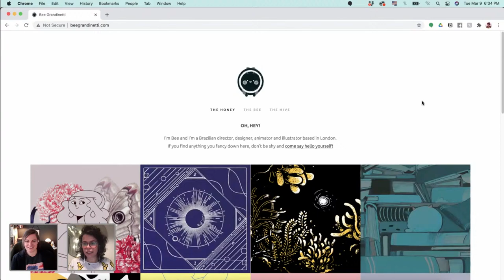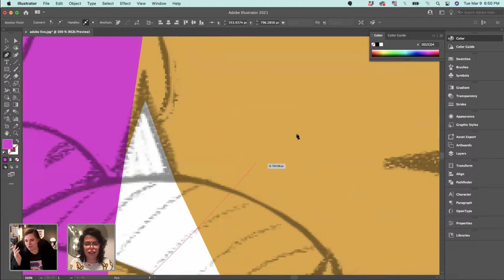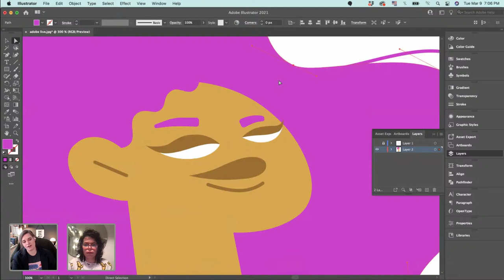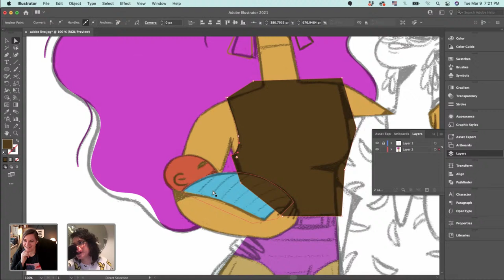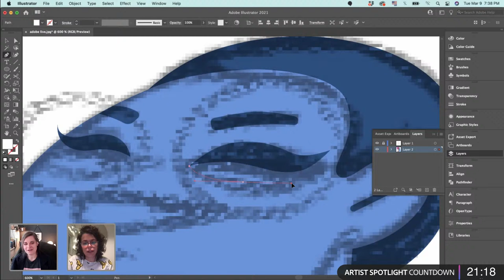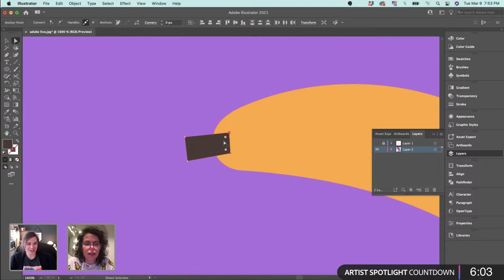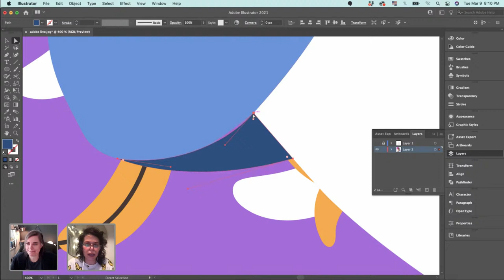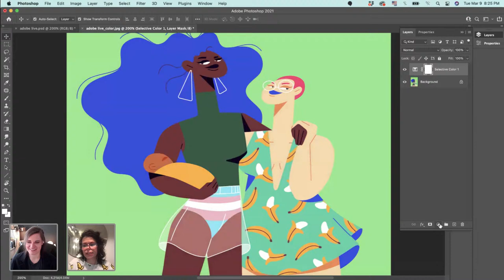Celebrating Women Through Illustration with Bee Grandinetti - 2 of 2 | Adobe Creative Cloud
Tune in with Bee Grandinetti as she illustrates different characters celebrating womanhood for International Women’s Day. Inspired by depicting womanhood in its many forms, Bee will develop and draw characters that elevate women’s voices and experiences. Bee will walk us through her process of designing characters: achieving strong and expressive poses and taking responsibility through meaningful choices to ensure diversity and representation within a cast. Follow along as she sketches and finishes her drawings in Photoshop and Illustrator.

Bee Grandinetti is a Brazilian director, designer, animator and illustrator based in Stockholm

Shauna Lynn is a hand lettering artist and illustrator based in Chicago

Chapters
00:00 Start
3:28 Intro to Bee’s Work
6:54 Recap of Previous Stream
8:55 Vectoring in Illustrator
10:24 Using the Pen Tool to Vectorize a Head Shape
13:05 Advice on Starting a Freelancing Career
19:30 Shauna’s Art Career History
24:18 How to Learn Illustrator
28:43 Bee’s Dream Job Besides Artwork
35:48 Saying “No” to Freelance Jobs
47:52 Ability to Round Corners in Illustrator
58:45 Talking About Media to Listen to While Working
1:30:10 Dina Amin Artist Spotlight
1:32:00 Moving Banana Pattern Around Dress
1:39:19 Bee’s Favorite Artists
1:42:15 Using the Recolor Artwork Tool
1:49:27 When to Use Recolor or Color Picker
1:52:06 Bee’s Trick to Edit Colors to Unify a Color Palette